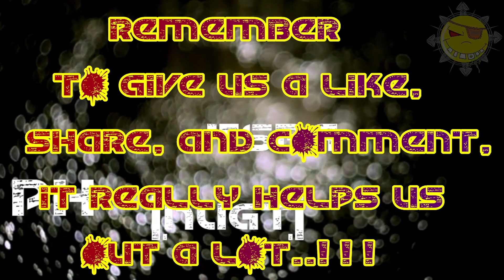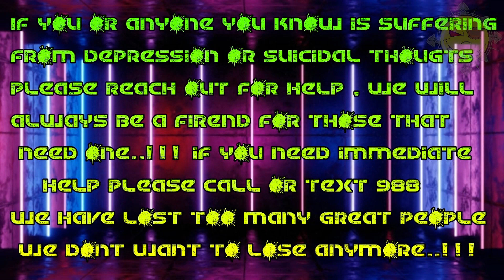TSBG 2.0 Warframe 101 "Riven Unlock 4 Dargyns in Flight with Bow..!!!"